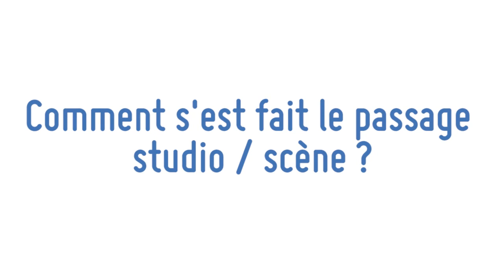Dans tes rêves avec Ezekiel / Paloma - Nîmes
Report de la conférence "Dans tes rêves" organisée à Paloma, Smac de Nîmes Métropole.
Intervenant : Stephane Babiaud d'Ezekiel

Les élèves du conservatoire de Nîmes ont rencontré Stephane, et ont pu échangé sur son expérience, et sur les liens à créer entre musiques classiques et musiques actuelles.